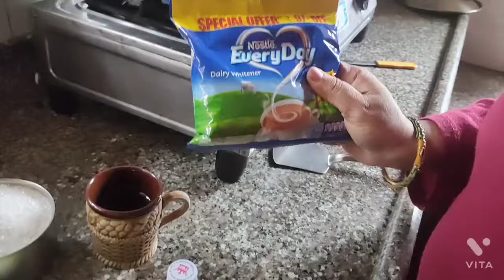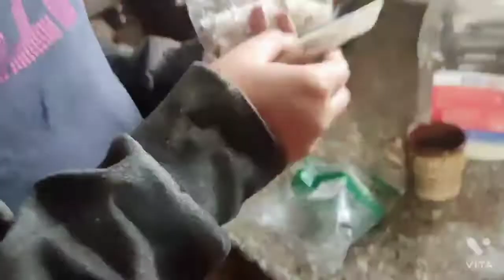देखिए दो मिनट में नारियल की मिठाई और पल्लवी की विदाई 😥😥familyvlog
Mamta`sLife